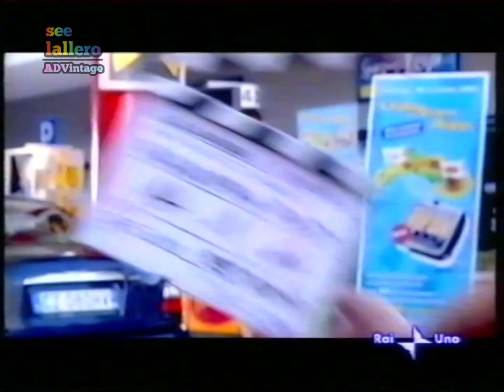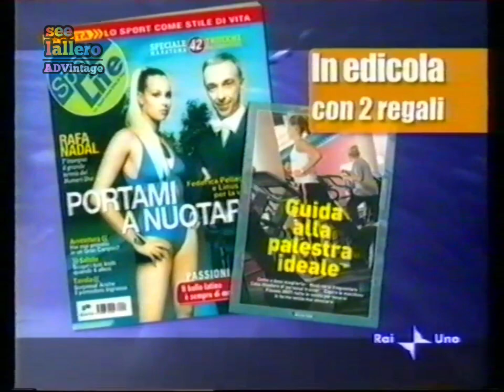Sequenza pubblicitaria - Rai 1, 27 agosto 2006 (pom.)